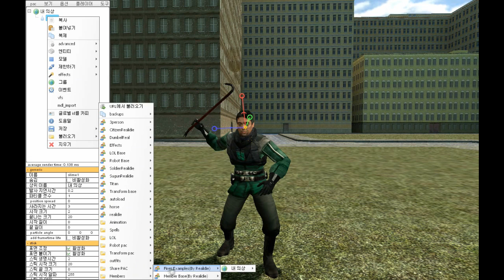[배포 종료]게리모드 PAC공유 2편 - [불꽃 예제 PAC] [레알이다이]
레알이다이의 PAC공유 2편입니다.
무단 재배포 절대 금지입니다.